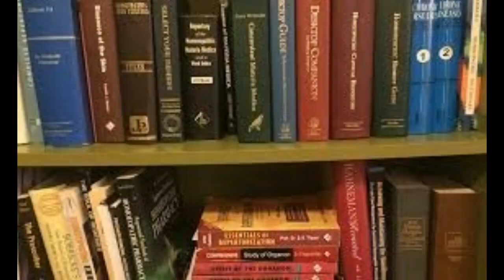Sleep Problems And Homeo Treytment By Dr Asad Naqvi